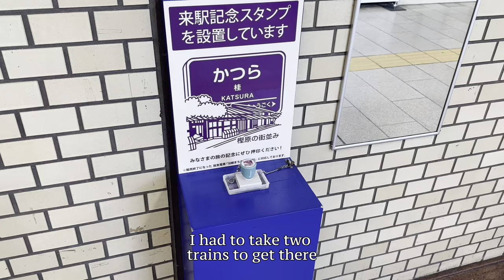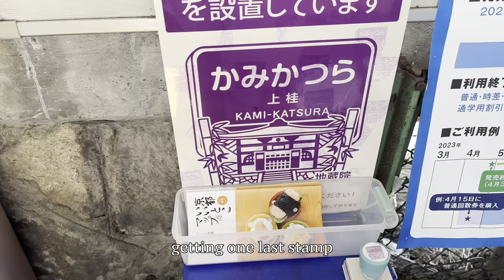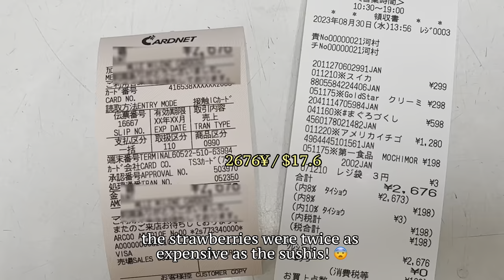kyoto vlog 🛖 400-year-old Japanese house, luxury train, and groceries 🇯🇵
In today's video: riding a luxurious train 🚃 visiting Taikoukyo Coliving, a 400-year-old Kyoto house and discovering its magical moss garden 🌳 coworking, chit-chatting and learning handpan with my friend Marcel 🥁 visiting a cool supermarket with very affordable sushis - recommend! 🍣

(you don't want to miss the Japan stories!!)

I will be posting every single day of the trip as daily (silent) vlogs - hope it will help you plan your own trip... or make you feel like you're traveling with me! ☺️

📸 shot on iPhone 14 Pro 🗓 in August/September 2023

📞 MobiMatter - get $5 cashback when getting an International eSIM for your travel, with code: M.CAR20588 (it’s the best company I’ve ever used!!)

Music at the end:
never young beachやさしいままでcover (kind as ever)

Enjoy 🌿☺️ hope it's useful!

about me: 29-yo, born in France 🇫🇷 raised by Portuguese immigrants parents 👨‍👩‍👧‍👧🇵🇹 I never had the chance to travel when I was younger so, as soon as I managed to save up some money, I took off 🛫 At 19yo, I moved to live and study for a year in Athens, Greece 🇬🇷 At 22, I moved for an internship in Miami, USA 🇺🇸 before getting another opportunity to work and study in Montreal, Canada 🇨🇦 At 24, I did my last master degree semester as an exchanged student in São Paulo, Brazil 🇧🇷 Fell in love with the country, got a job, and been based in Rio de Janeiro ever since. After some personal health issues, I realized life is too short not to explore the world more… I’ve always loved documenting my days (journaling, scrapbooking) and knowing the next months would be full of travels, I thought, why not vlog it? I’m sure future-me will be very happy to look back at these videos! Hope you do too ☺️